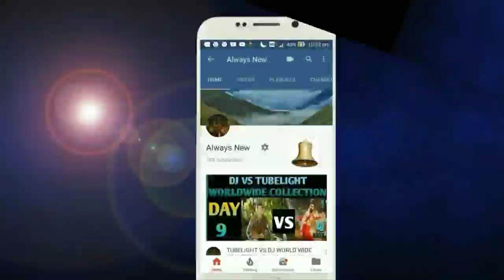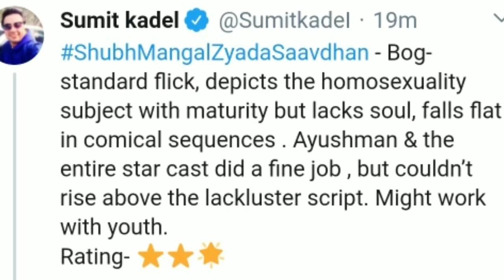Sumit Kadel Review Shubh Mangal zyada Sawdhan,Bole Family ke Liye Nhi Hai, Ayushmann Khurana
Sumit Kadel Review Shubh Mangal Jyada Sawdhan,Bole Family ke Liye Nhi Hai, Ayushmann Khurana,
Sumit Kadel review,
Movie Review,
Public Review,